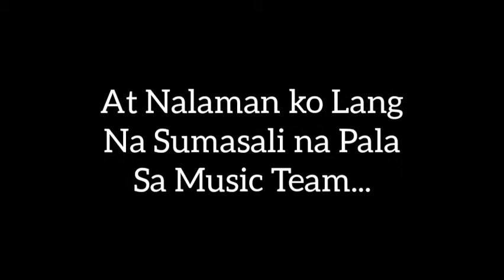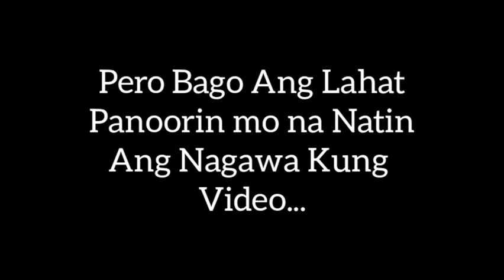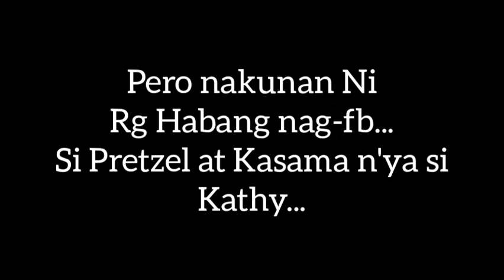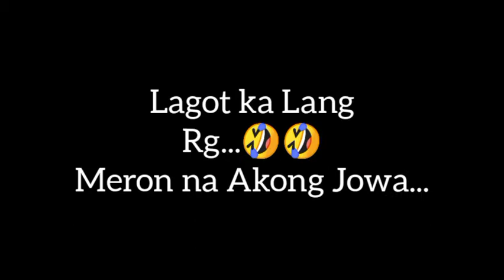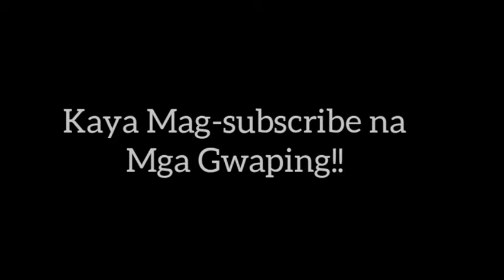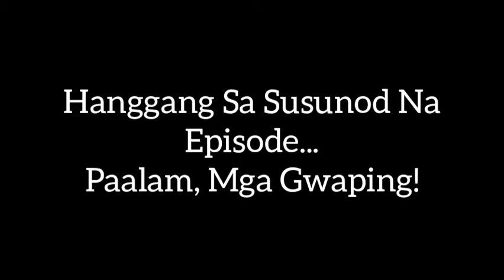VLOG 8 - KWENTO NI PRETZEL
Ang Kwento Ng Isang Babaeng Singkit!